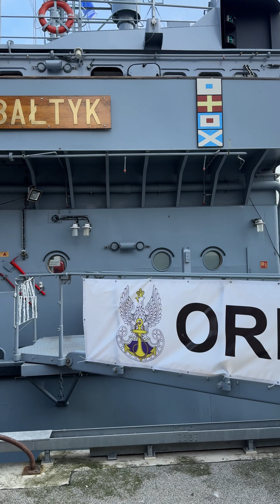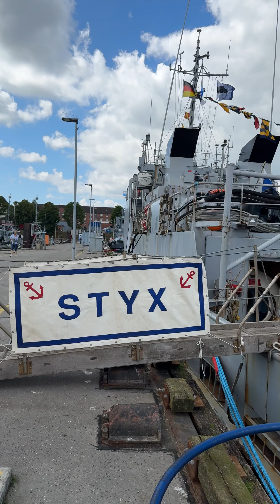Kieler Woche Open Ship 2024 Marinestützpunkt Kiel 23.6.2024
Kieler Woche Open Ship 2024 im Marinestützpunkt Kiel am 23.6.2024 Tag der offenen Tür im Kieler Marinehafen mit Besichtigung zahlreicher Marineschiffe.
Es ist wieder soweit, es ist Kieler Woche Open Ship 2024 im Kieler Marinehafen am Sonntag, den 23. Juni mit zahlreichen deutschen und internationalen Marineschiffen, die im Marinehafen liegen. Und einige der Marineschiffe konnten beim Kieler Woche Open Ship 2024 auch wieder besichtigt werden.

Natürlich waren beim Open Ship 2024 wieder zahlreiche Marineschiffe im Kieler Marinehafen, die zuvor beim Manöver BALTOPS 2024 teilgenommen hatten, einem jährlichen Manöver in der Ostsee.

Eines der Highlights in diesem Jahr war auf jeden Fall die USS New York (LPD-21), die erstmals zu Gast im Marinestützpunkt Kiel gewesen ist.
Beliebt war außerdem das kolumbianische Segelschulschiff ARC Gloria, das direkt neben der Gorch Fock gelegen hatte.

An diesem Sonntag hatte ich auch die USS New York (LPD-21) besichtigt. Nach längerer Wartezeit vor dem Schiff war es dann soweit, in kleineren Gruppen wurden wir kurz durch einige wenige Bereich der New York geführt.

Unter anderem sind in diesem Video folgende Marineschiffe zu sehen, von denen jedoch nicht alle beim Open Ship auch besichtigt werden konnten:
* USS New York (LPD-21) United States Navy
* USS MOUNT WHITNEY (LCC-20) Kommandoschiff US Navy
* Fregatte Niels Juel (F 363) Dänische Marine
* Fregatte Peter Willemoes (F 362) Dänische Marine
* Versorgungsschiff Virsaitis (A 53) Lettische Marine)
* Johan de Witt (L 801) Niederländische Marine
* Fregatte Almirante Juan de Borbon (F 102) Spanische Marine
* Minenjagdboot Maloy (M 342) Norwegische Marine
* Minenjagdboot Hinnoy (M 343) Norwegische Marine
* Küstenkorvette Storm (P 961) Norwegische Marine
* Küstenkorvette Gnist (P 965) Norwegische Marine
* Betriebsstofftransporter Rhön (A 1443)
* Betriebsstofftransporter Spessart (A 1442)
* Segelschulschiff ARC Gloria Kolumbianische Marine
* Vermessungsschiff Snellius (A 802) Niederländische Marine
* Mehrzwecklandungsboot Lachs (L 762)
* Offshore-Versorger NSEA Geosea (Niederländische Marine)
* HNLMS Mercuur (A900) U-Boot-Unterstützungsschiff
* HDMS Hirsholm MSD 5 und HDMS MSF 2 Dänische Marine
* Minenräumboote der Seehund-Klasse
* ORP Bałtyk Z-1 Flottentanker polnische Marine
* Französisches Minensuchboot STYX M 614

Neben den Marineschiffen wurde den Besuchern im Marinestützpunkt noch einiges mehr geboten, unter anderem eine Hubschrauber Flugshow mit einem Seaking Marineflieger sowie die Besichtigung zahlreicher Fahrzeuge und Panzer, darunter unter anderem auch die Panzerhaubitze 2000 sowie der Mars II Raketenwerfer.

Begleite mich auf meinem Rundgang über den Marinestützpunkt Kiel am Sonntag, den 23. Juni 2024 und bei der Besichtigung zahlreicher Marineschiffe, die während der Kieler Woche im Kieler Marinehafen gelegen haben. Gefilmt mit meinem iPhone.

Auch am Tag zuvor am Samstag bin ich bereits beim Open Ship im Marinestützpunkt gewesen und habe ein paar Fotos und Videos gemacht.